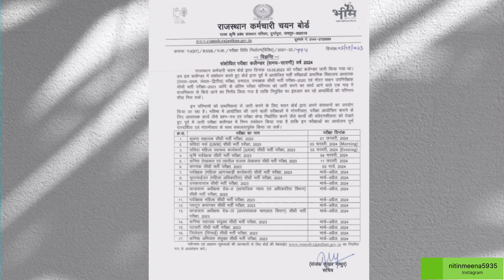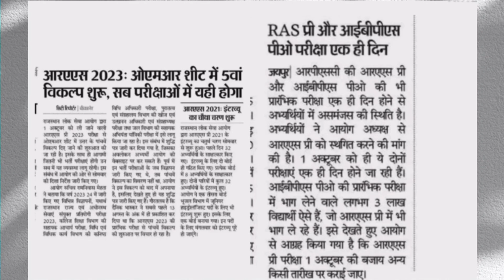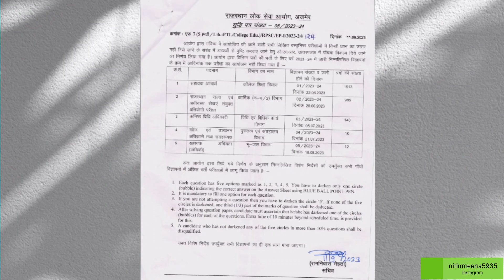RPSC JLO EXAM POSTPONE Hoga? || JLO EXAM 2024 MAI HOGA?